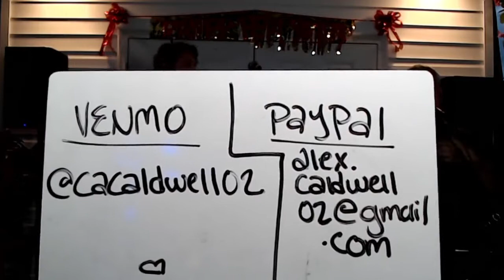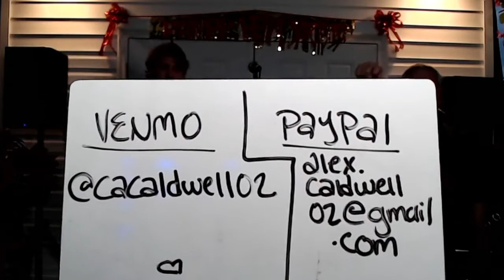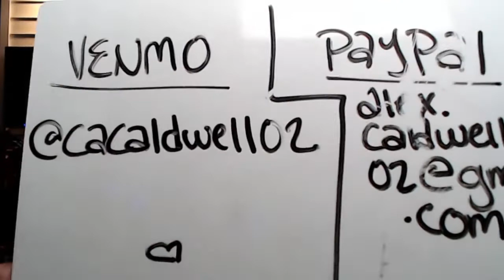Alex Caldwell 1/3/22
Billy and Cindyd's Garden Party 1/3/22